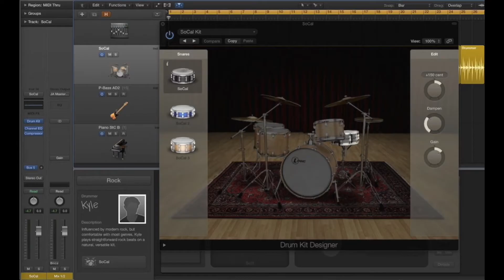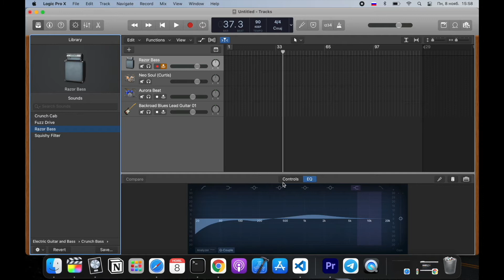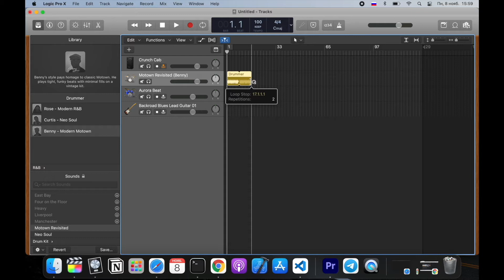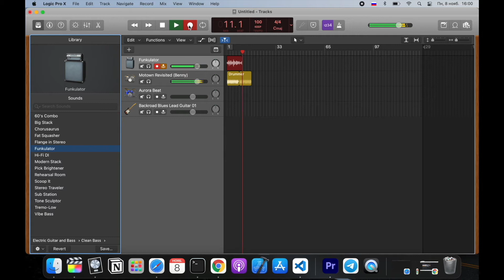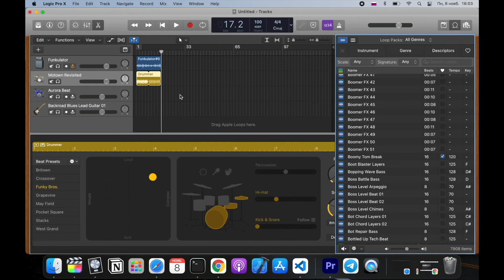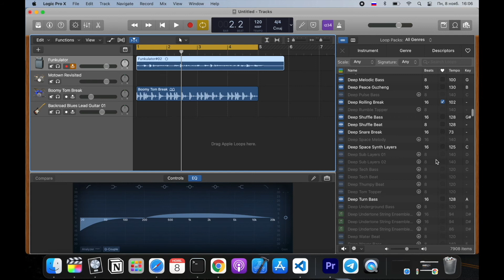Незанудно PRO Bass/ Комбік vs аудіокарта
Всіх, хто починає грати на бас-гитарі турбує питання - як не стати тими самими сусідами, «чьто мєшают спаць»(с) Zemfira. Ось про те, як досягти дзену у домашніх заняттях на басу ми і поговоримо у новому відео нашого блогу «Незанудно PRO Bass»  Чекаємо на ваші коментарі із власним досвідом рішення цих питань!